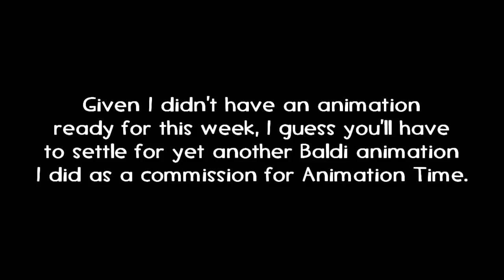[Com] Baldi plays Fortnite | Baldi SFM Animation